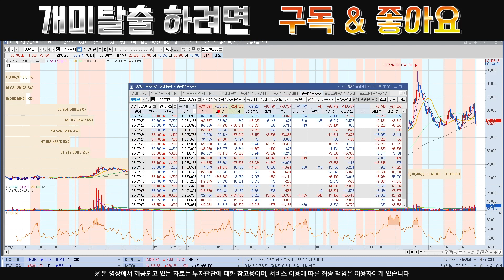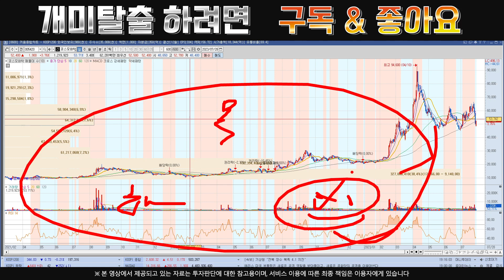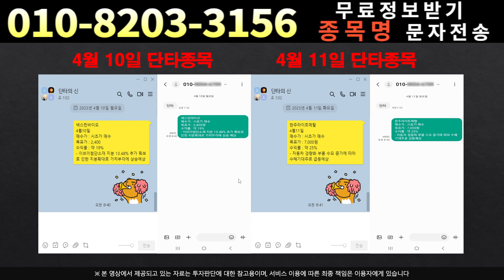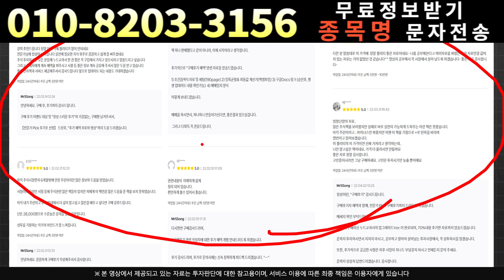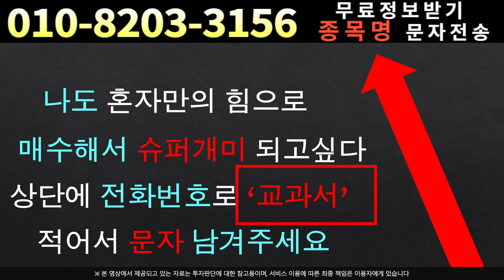[주식]코스모화학 - 이놈에 찌라시는 참 ...여기서 당하면 손해 !!!